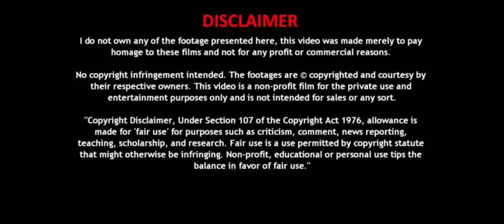Stree 2: The Next Chapter | Rajkummar Rao, Shraddha Kapoor | Bollywood news update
Get the latest Bollywood news update on the highly anticipated sequel, Stree 2! Rajkummar Rao and Shraddha Kapoor are set to reprise their roles in this horror-comedy blockbuster. In this video, we'll be discussing:

- The official release date of Stree 2
- New cast additions and characters
- The plot and storyline of the sequel
- Behind-the-scenes updates and sneak peeks
- And more!

Stree 2
- Stree 2 Trailer
- Rajkummar Rao
- Shraddha Kapoor
- Bollywood News
- Bollywood Updates
- Stree 2 Release Date
- Stree 2 Cast
- Horror Comedy Movies
- Bollywood Horror Movies
- Stree Sequel
- Stree 2 The Next Chapter
- Bollywood Movie News
- Bollywood Movie Updates